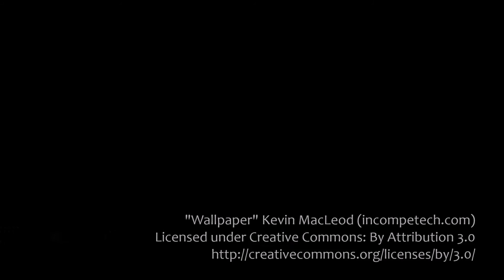148 Wildrose CR - Strathmore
AMAZING 1 yr old HOME on an AMAZING Location.. Beside Green space and kiddie-corner PLAYGROUND in WILDFLOWER RANCH. This home has so much for a family. This IMMACULATE CUSTOM 2 St home w 4 bedroom upstairs (OR 1 very large bedroom could be your bonus room). The seller has developed the main floor as open concept with a GORGEOUS CUSTOM kitchen...with HUGE granite Island, upgraded appliances and loaded with cupboards. There are views of the green space and playground from several spots because of the over sized windows. Other details include main floor laundry, mud room, locker area, deck, landscaped and fenced yard. Insulation has been added to the internal walls and between the basement and second floor ceilings for added sound/fire proof. Future development in the basement would be a breeze as it already has roughed-in plumbing & electrical, and has 9 ft ceilings.